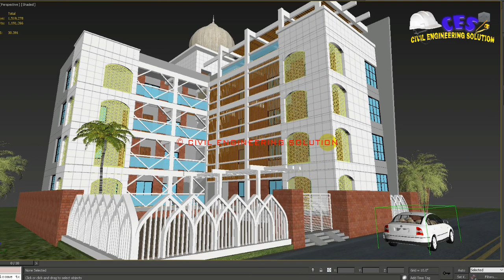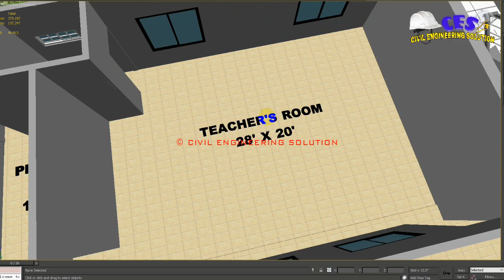নও মুসলিম সিরাজী হুজুরের স্বপ্নের মাদরাসার ডিজাইন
Modern Madrasha 3d Exterior Design.

আপডেট পেতে পেইজে লাইক দিয়ে সংযুক্ত থাকুন

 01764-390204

madrasa design,
islamic madrasa images,
madrasa building design,
islamic madrasa images,
importance of madrasa education,
madrasa in india,
madrasa design,
madrasha design,
madrasha design in Bangladesh,
4-storied madrasha design,
L shape madrasha design,
Simple madrasha design,
Modern madrasha design,
Madrasha design 2020,
3d exterior of madrasha,
Madrasa 3d design,
3d render madrasha,
Madrasha design ,
madrasha plan,
floor plan madrasha,
mosque design plan,
islamic mosque design,
masjid front design,
small masjid design,
mosque design ideas,
masjid design drawing,
mosque design competition,
mosque design concept,
mosque design plan,
islamic mosque design,
mosque design ideas,
mosque design drawing,
mosque design competition,
mosque design architecture,
বাংলাদেশের মসজিদ,
মসজিদ ছবি,
ভারতের মসজিদ,
মসজিদের ছবি বাংলাদেশ,
মসজিদের ডিজাইন,
মসজিদের দেশ,
barir plan,
4 lakh takai bari,
6 lakh takai bari,
1 tola barir design,
1 tola house design,
1 tola building design,
1 shotok jaigai bari,
3 bedroom house,
3 bedroom house plan,
3 bedroom house design,
3 bedroom plan,
bulding design,
৩রুমেরবাড়িরনকশা,
একতলাবাড়িরডিজাইনছবি,
ডুপ্লেক্সবাড়িরনকশা,
চাররুমেরবাড়িরনকশাছবি,
ছয়রুমেরবাড়িরনকশা,
গ্রামেরবাড়িরডিজাইনছবি,
অল্পজায়গায়বাড়িরনকশা,
পাঁচরুমেরবাড়িরনকশা,
বাড়িতৈরিরডিজাইন,
বাড়িরডিজাইনপ্লান,
গ্রামেরবাড়িরডিজাইন,
বাড়িরডিজাইন,
ডুপ্লেক্সবাড়িরডিজাইন,
একতলাবাড়িরডিজাইন,
বাড়িরডিজাইনছবি,
নতুনবাড়িরডিজাইন,
বাড়িরডিজাইন,
বাড়িতৈরিরডিজাইন,
টিনেরঘরেরডিজাইন,
বিল্ডিংডিজাইন,
বাড়িতৈরিরখরচ,
দুইইউনিটবাড়িরডিজাইন,
একতলাবাড়িরডিজাইন,
১তলাবাড়িরডিজাইন,
৩রুমেরবাড়িরনকশা,
গ্রামেরবাড়িরডিজাইনছবি,
বাড়িরডিজাইনএরছবি,
একতলাবাড়িরডিজাইনছবি,
বাড়িরসামনেরডিজাইনছবি,
বাড়িরডিজাইনওখরচ,
বাড়িরডিজাইনবই,
দুইইউনিটেরবাড়িরডিজাইন,
১শতকজমিতে৩রুমেরএকতলাব